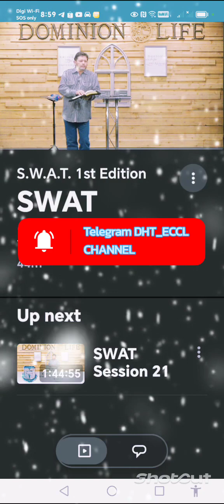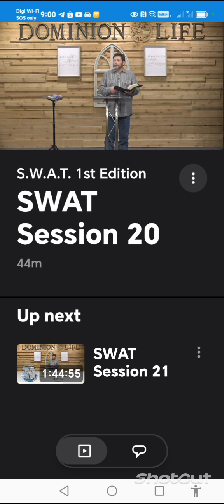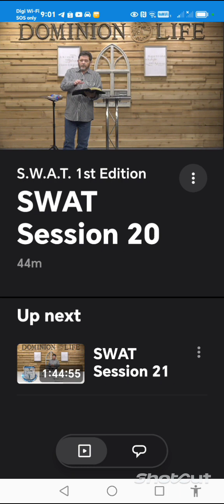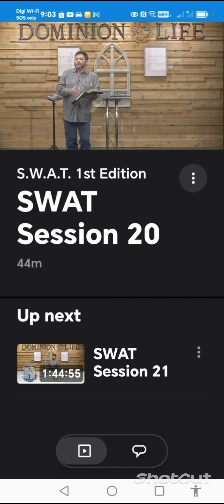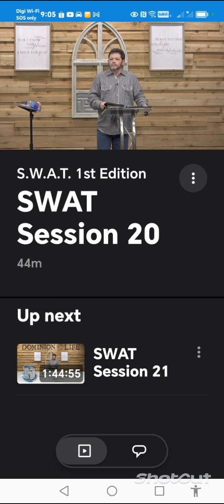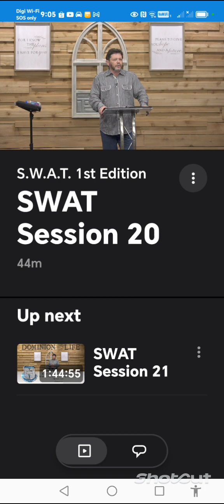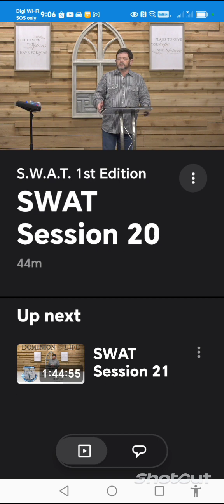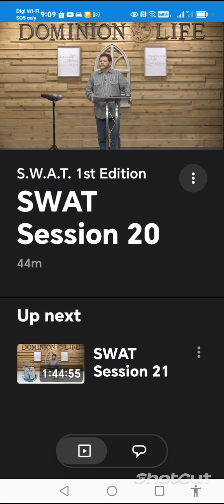Salvation & Responsibility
Scan QR code at the end of video to join the upcoming DHT training and other events,
Or
Go to Telegram DHT_ECCL_Channel 👇